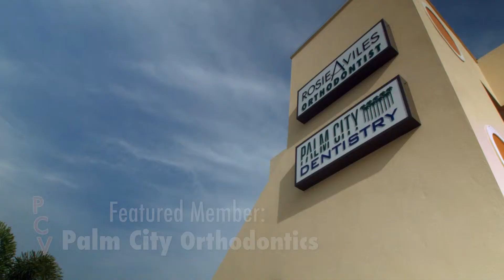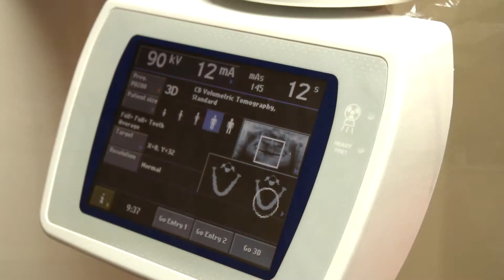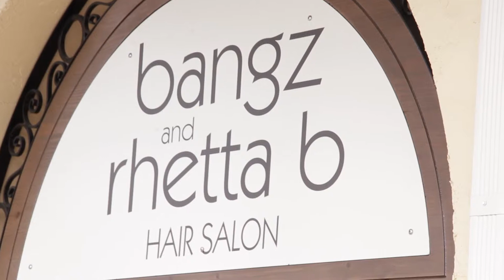Palm City Vue March2014 Final